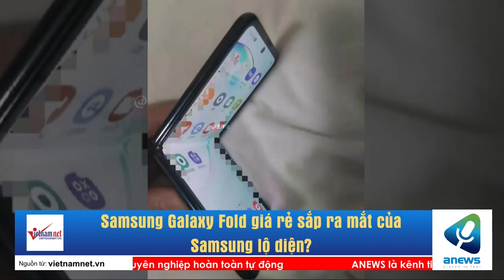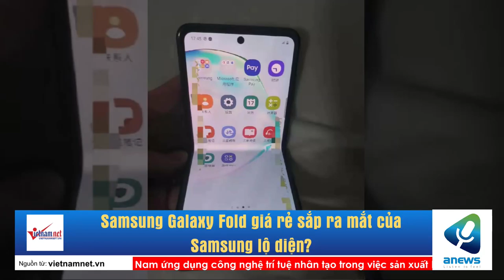Samsung Galaxy Fold giá rẻ sắp ra mắt của Samsung lộ diện?